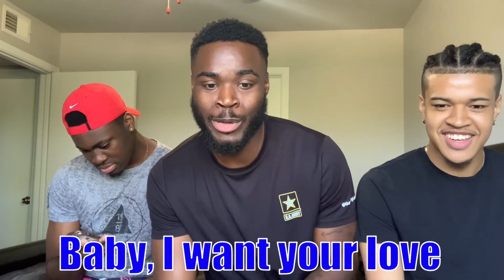【海外の反応】KOHH - "I Think I'm Falling" [Official Video] reaction【再投稿】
過去動画を毎週水曜日と土曜日をアップロードする事に決定しましたが、高評価が5,000を超えた翌日には曜日関係なくアップロードするので高評価ボタンとチャンネル登録お願いします！！！

アパレルの商品の購入はこちらのリンクから

ドレッドやブレイズを試してみたい方はこちらのリンク

[Promotion video]
Director : ITUSUKI OKAMOTO
cinematographer : Gouki Ofuchi
Beat maker : Scorpio prodz
Cast :  HANATAROU